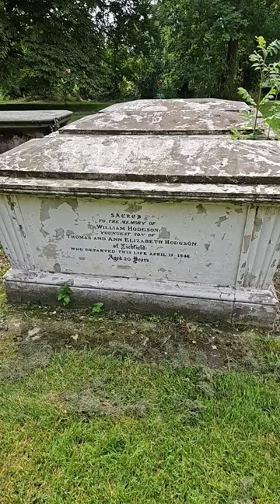Hodgson Family Graves - William Hodgson Passed Away On April 17th, 1846, Aged 20 Years.